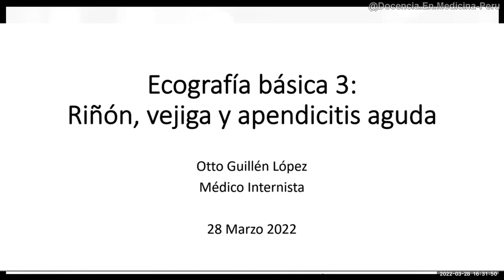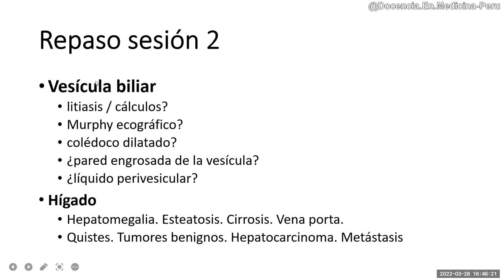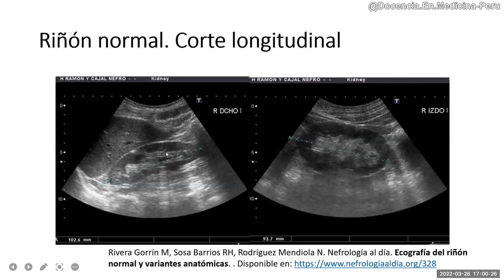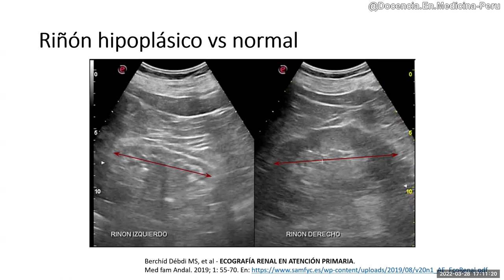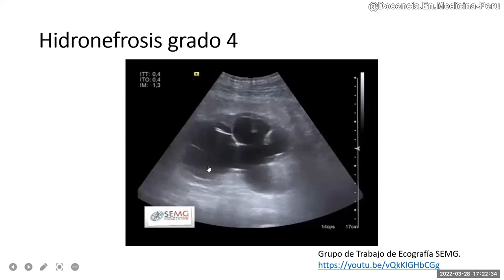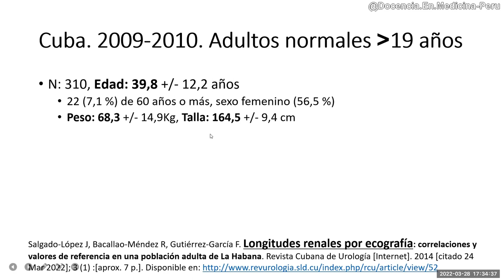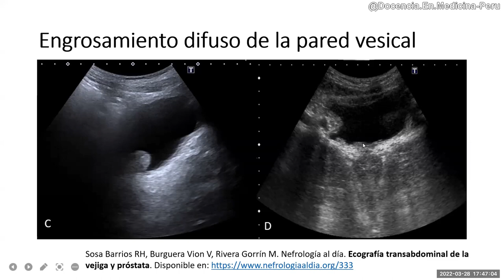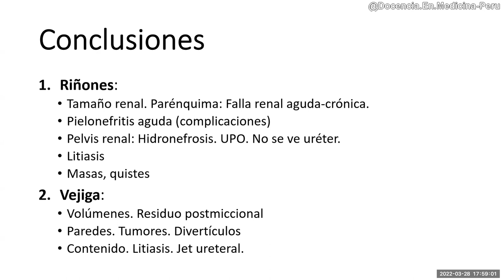Ecografía: Sesión 3-A - Riñones y vejiga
Charla en la que mostramos la evaluación ecográfica de riñones y vejiga.

Bibliografía

(PDF) Ecografía básica 3: Riñones y vejiga.

00:00 Presentación y Agenda
06:40 Repaso de Vesícula biliar, colédoco e hígado
10:07 ¿Para qué hacer ecografía de riñones y vejiga?
15:01 Anatomía ecográfica normal del riñón
29:45 Hallazgos ecográficos en Pielonefritis aguda
36:33 Hidronefrosis y Litiasis renal en ecografía
41:14 Alteraciones focales del parénquima renal
48:51 Longitud renal normal
50:09 Sistemática de exploración en ecografía de vejiga
58:31 Anormalidades en la exploración ecográfica de la vejiga
01:05:14 Conclusiones- Mensajes para llevar a casa